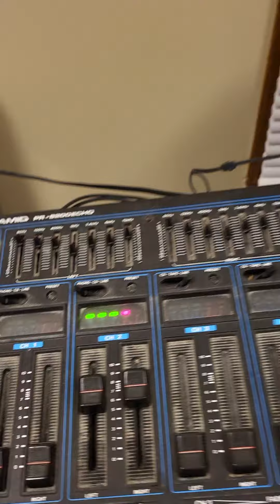Love Stinks, J. Geils Band